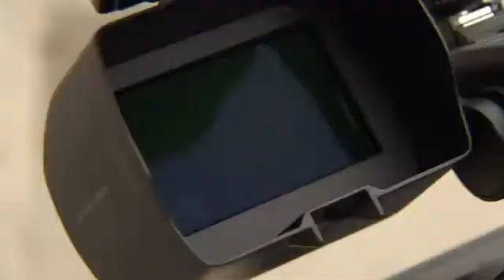做訪問 都要睇路架!